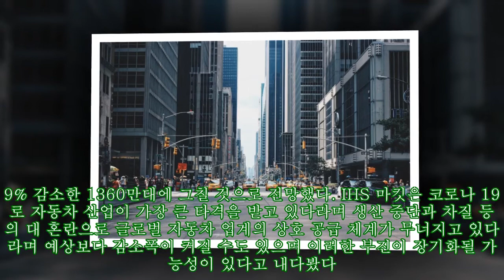IHS 마킷, 올해 전 세계 신차 판매 22% 감소…美 타격 가장 클 것|카247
IHS 마킷, 올해 전 세계 신차 판매 22% 감소…美 타격 가장 클 것|카247 ► Subscribe for more ►Donation 2020년 전 세계 자동차 수요가 코로나 19의 영향으로 급감할 것이라는 예상이 나왔다. 글로벌 시장 분석 업체인 IHS 마킷은